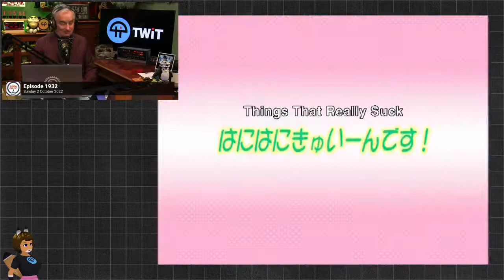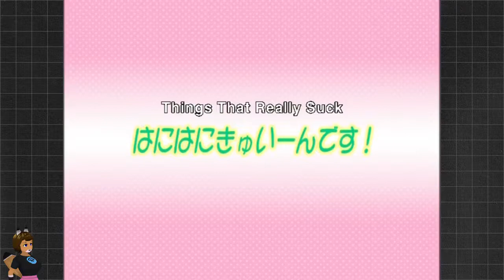Elon's Robot Expo (Featuring Steel Angel Kurumi +2) As Heard on The Leo Laporte Show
I thought about naming this Elon's Robot Carnival, but I've never watched that movie.

I normally try to keep the clips from one anime only, but to my recollection there are no steel angels with cat ears. I uploaded a version on a Saturday and on Monday morning I saw sitting on my shelf an anime that referenced Steel Angel Kurumi. I tracked down that episode online and found the part. SAK was the only reason why I bought that disk for $35 twenty years ago. It finally got used.

Then on Wednesday I did some more editing. Uploaded for the third and maybe final time. Uploaded for a fourth time. Because of some mistakes that needed to be corrected.

In years past Leo didn't criticize Elon all that much. He would do his best to defend Elon's products. With the announce purchase of Twitter it became no holds barred. Even most of the guests on the show would chime in. Things have calmed down since then with Leo and I think he is much fairer now with his criticisms of Elon.

Even though this has lots of scenes with a Luci Christian character, I managed to avoid any lines from her. Just a grunt.